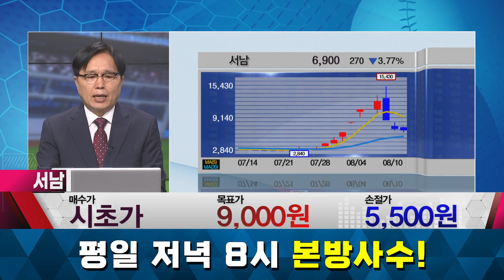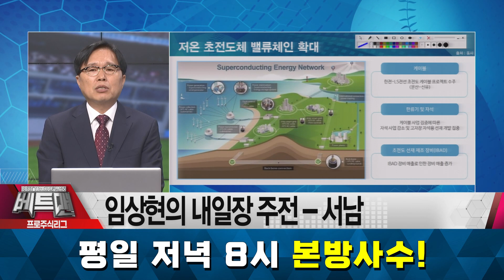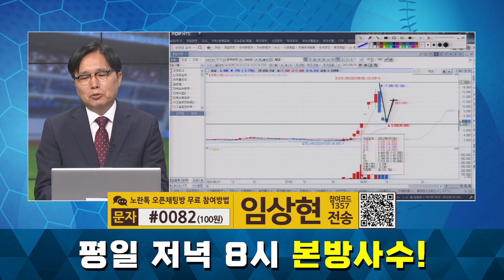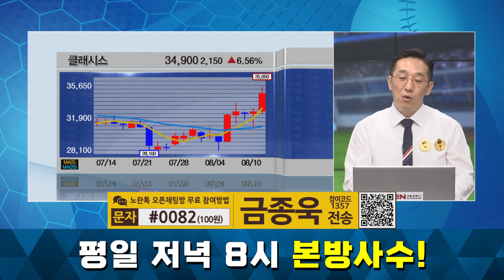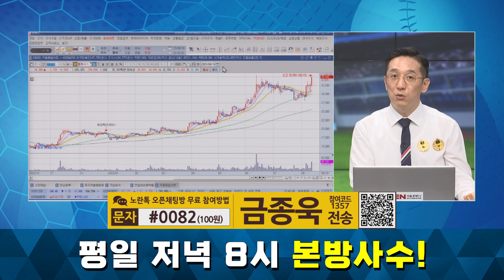[프로주식리그] 클래시스, 중국 단체여행 풀리자 훨훨·서남, 초전도체 아직 안 끝났나? │ 피부미용, 초전도체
클래시스, 중국 단체여행 풀리자 훨훨·서남, 초전도체 아직 안 끝났나?

자세한 내용은 금종욱, 임상현 전문가의 [프로주식리그] 영상을 통해 확인하시기 바랍니다.